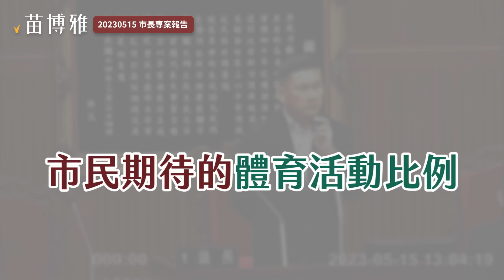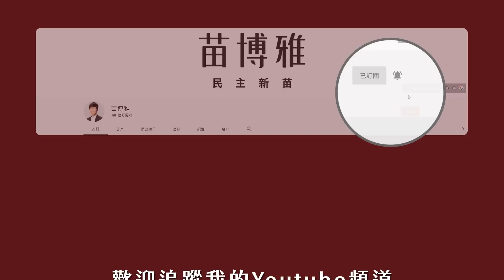信義區天坑追究建商責任，大巨蛋體育活動比例，又要放水遠雄？【20230515_市長專案報告質詢】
【苗博雅具體訴求】
一、市府應全面檢討建案損鄰事件處理法規，強化建方責任，簡化民眾求償流程與費用負擔，於總質詢前提出書面回覆

二、市府核發大巨蛋使照前，應完成與遠雄議定體育活動比例及計算方式，要求實際使用體育活動天數比例不得低於50%，並制定違約罰則。

00:00 精華片段
00:48 苗博雅議員質詢信義區天坑意外
05:46 苗博雅議員具體訴求
05:55 苗博雅議員質詢蔣萬安大巨蛋體育活動比例
09:28 苗博雅議員具體訴求

Credit
製作人：苗博雅
問政資料整理、影片剪輯：葉育昕、黃信瑋、陳妍婷